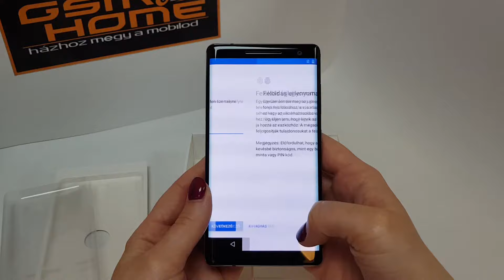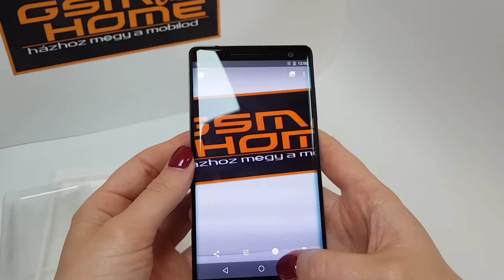Nokia 8 Sirocco - kicsomagolás - GsmHome